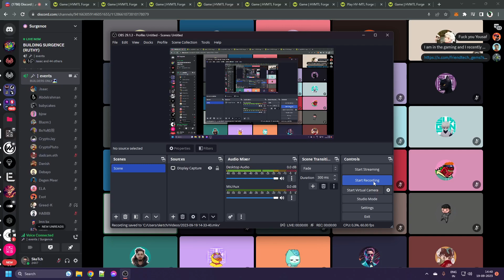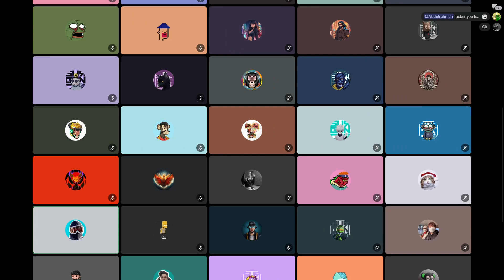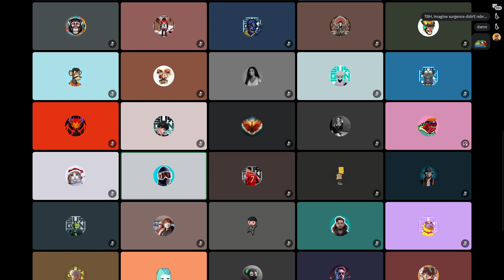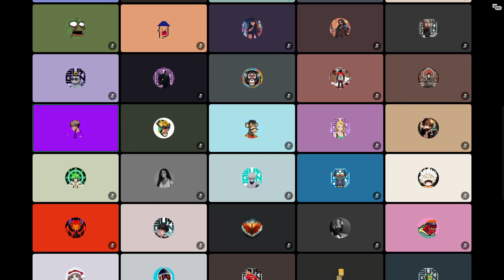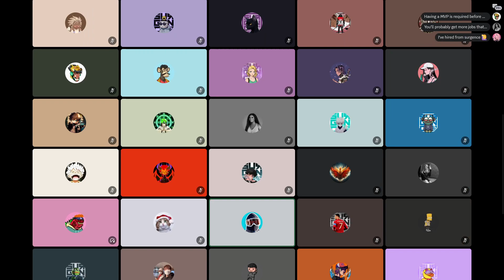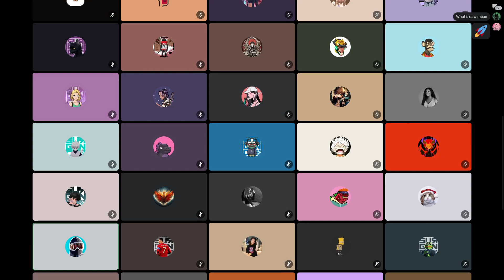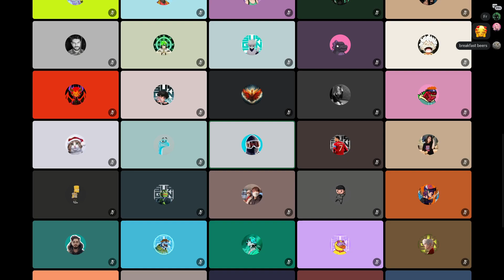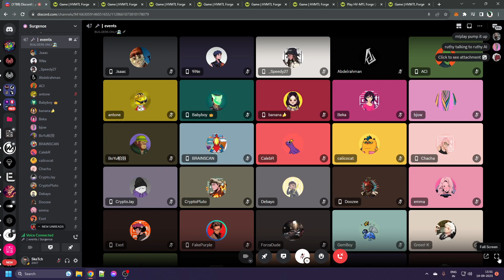Building SURGENCE | RUTHY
Surgence founder Ruthy shares the full origin story from idea to realization. Learn insider tips on community building, branding, embracing change, B2B2C models, and leveraging advocacy in web3 startups. Get actionable advice for turning assumptions into validated ideas.

About Surgence:
Surgence is a web3 community focused on empowering the next generation of builders, founders, and leaders. We provide education, training, access to a valuable network, and foster a collaborative culture.